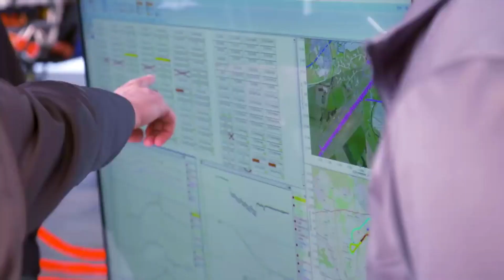The World's Fastest all electric plane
Watch an experimental all electric aircraft called the ‘Spirit of Innovation’, designed by Rolls Royce achieve incredible speeds.